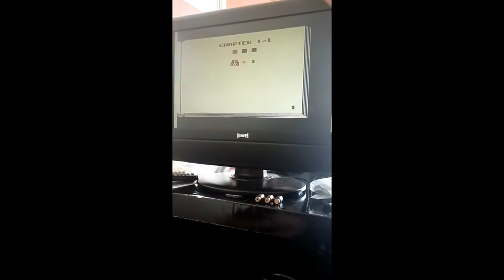Le jeu qui a été cloné pour faire mario 2 !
Vidéo live faite a la PGR en juin 2017.

Doki Doki panic a été utilisé par nintendo USA pour faire mario 2, le mario 2 sorti au japon étant considéré comme trop difficile ...

C'est qui explique que le jeu que que nous connaissons sous le nom mario 2 est très différent des autres de la série.